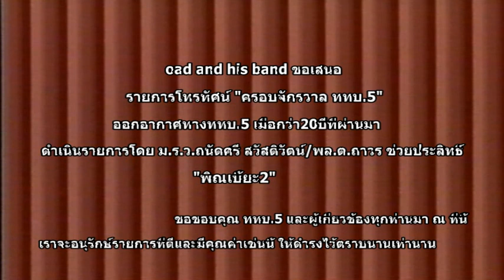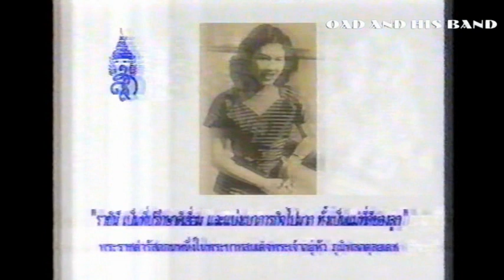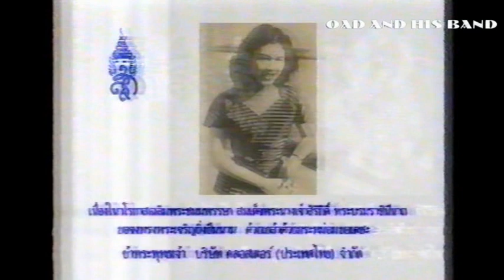ครอบจักรวาล ททบ 5 พิณเปี้ยะ ตอน2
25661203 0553 ครอบจักรวาล ททบ 5 พิณเปี้ยะ ตอน2